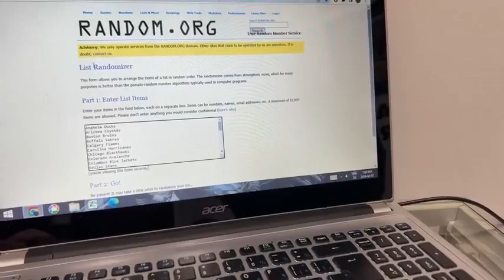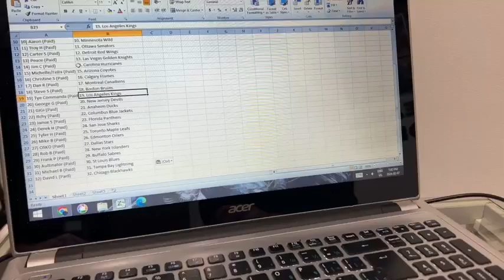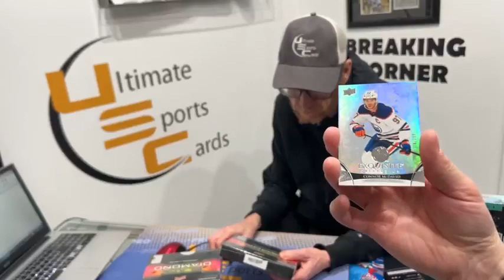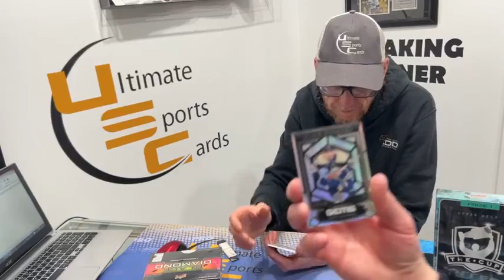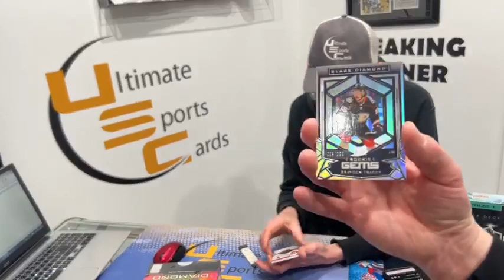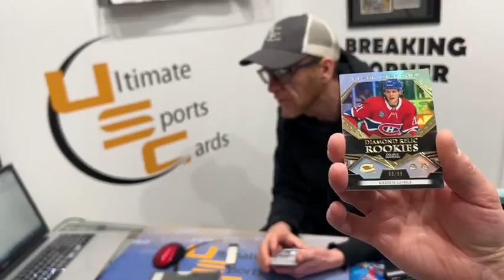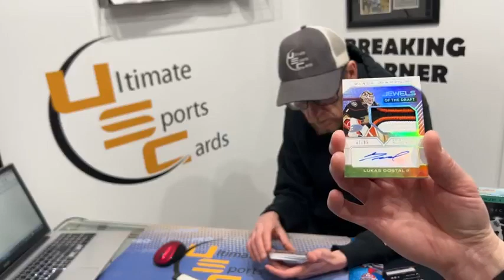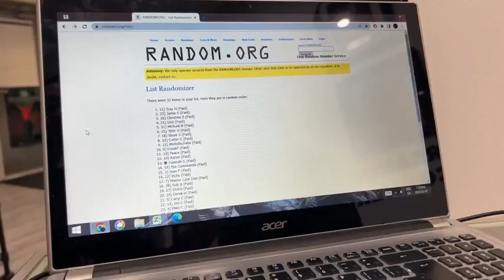Break #342 - 5 box mini case of 2022-23 Upper Deck Black Diamond with a tin of 2021-22 The Cup Draw.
Break #342 we opened 5 boxes of 2022-23 Black Diamond.  Some nice hits including an auto from a top rookie, 2 Diamond Relic cards and as always with Black Diamond some nice looking cards.  Next break is live at 7 on Wednesday February 14th and a 15 box mini case of 2021-22 and 2022-23 Upper Deck Clear Cut. It will be a great break no doubt.  ultsportscards.com